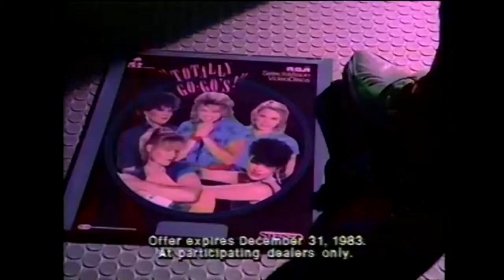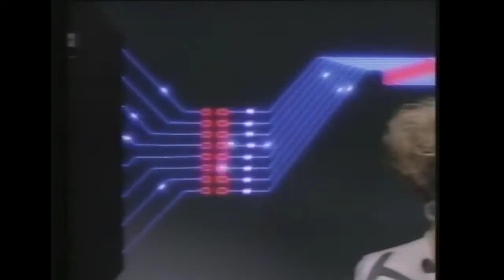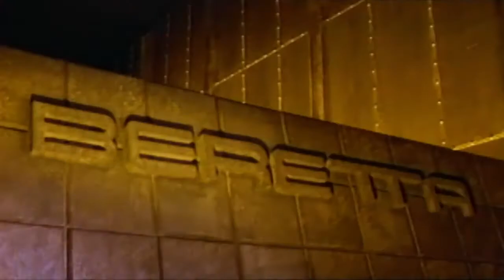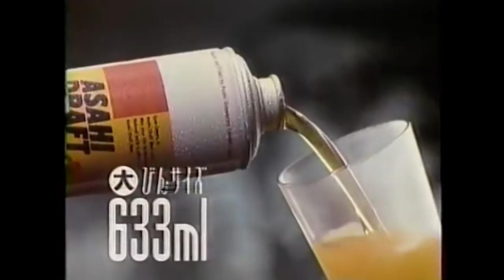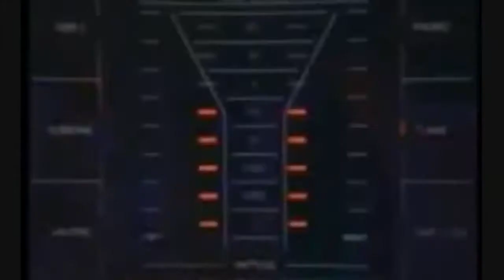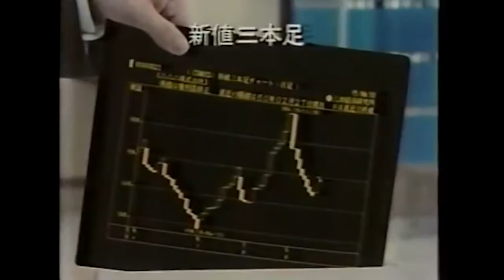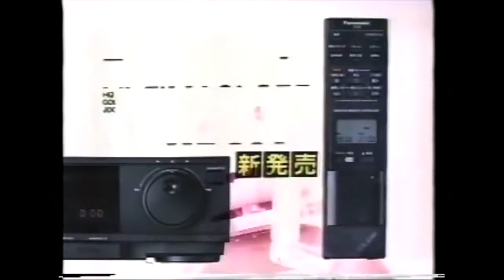80s Outrun Aesthetic Commercials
A vaporwave visual mix of vintage 80s and early 90s commercials featuring an Outrun/Blade Runner aesthetic.

This compilation features late 80s and early 90s commercials for RCA, Toyota, Toshiba, Technics,  Jack Lallane gyms, Jordache jeans, Holiday Spa, Panasonic, Chevrolet, Chanel, Energizer, Mandee, Maglite, Bo Jour jeans, Sansui, RKO Video, Kodak, and more.